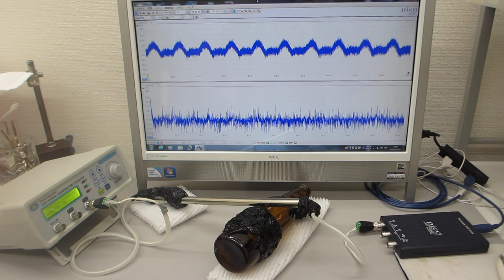超音波の発振制御システム（超音波システム研究所）